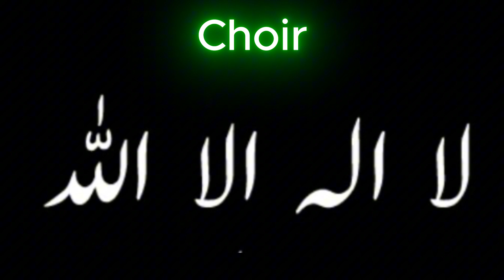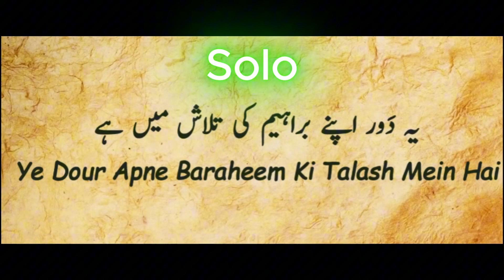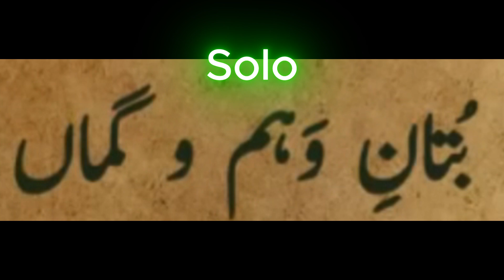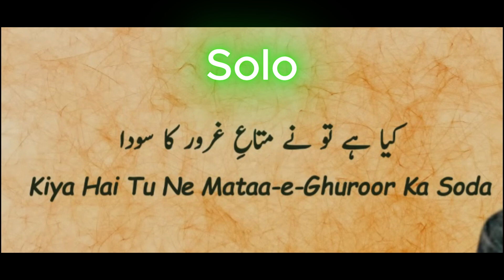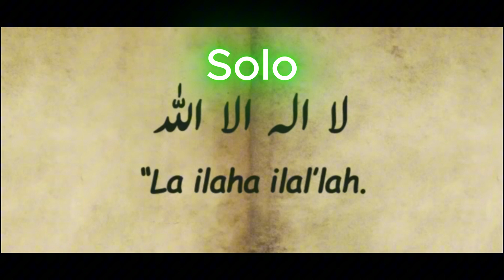1-Khudi Ka Sirr e Nihan Karaoke With Lyrics Kalam e Iqbal Karaoke Music Version 2